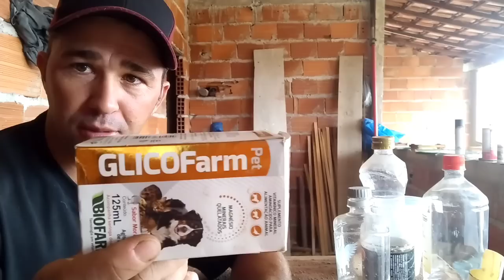🟡Esta receita de ALIMENTAÇÃO vai fortalecer e aumentar o ENXAME com este INGREDIENTE vejam só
Olá pessoal
Meu nome é Rodrigo Abreu, sou Apicultor a mais de 20 anos, quero compartilhar com vocês aqui no YouTube .
Quero ensinar a vocês meus amigos apicultores e iniciantes na apicultura a como fazer própolis, aumentar a produção de mel, qual a melhor florada para mel, abelhas Apis com ferrão, rainha, zangão, campeiras, nutrizes, sobre florada de eucalipto, canudo de pito, erva canudo, florada de café, cipó uva, assa peixe e muitas outras floradas.
sobre equipamentos, roupões, quadros de melgueiras e ninho, caixa isca, cera alveolada, como fazer e derreter cera.
Como colocar e esticar arames.
como colhe mel,
como colhe mel sem centrífuga
como colhe mel com centrífuga
centrífuga caseira
como vender mel
como fazer mel no pote produzido pelas próprias abelhas Apis
como fazer alimentador para abelhas
como fazer alimentação para abelhas
líquida, protéica e seca
como montar um apiário
o que eu preciso fazer para entrar na apicultura
sorteio
como serrar madeira e cortar árvores e tábuas de motosserra
como capturar e resgatar enxames e colmeias de abelhas
como fazer caixa de abelha ninho e melgueira
Deus é amor e justiça a Ele seja toda glória e todo louvor amém 🙏